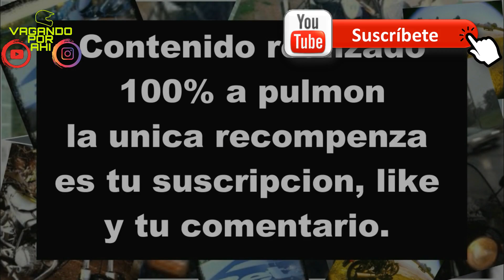Nueva AUTOPISTA Ruta Nacional 8 ✌️✌️ ESQUIVANDO PERGAMINO CAPITULO 4||VAGANDO POR AHI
hola viajero! salí a recorrer parte de la NUEVA AUTOPISTA y parte de la antigua RUTA NACIONAL 8, este es el primer capitulo de una seria de videos donde pretendo mostrar lo mas que pueda claro que será largo pero es un sueño que me propuse y quiero que lo cumplamos juntos.

RECORRIENDO LA RUTA 8 ESQUIVANDO PERGAMINO CAPITULO 4